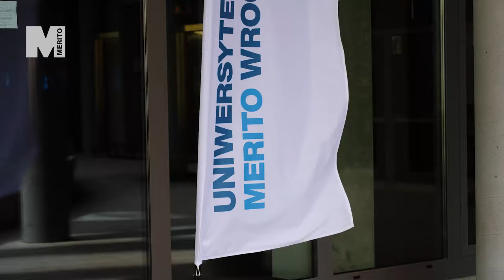Laboratorium chemii, biochemii i mikrobiologii Uniwersytetu WSB Merito we Wrocławiu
Miareczkowanie, posiewanie materiału biologicznego, oznaczanie zawartości skrobi w żywności...  i nie tylko! Zobacz, co czeka na Ciebie w laboratorium chemii, biochemii i mikrobiologii na Uniwersytecie WSB Merito we Wrocławiu!

Chcesz przeżyć tę przygodę? Kierunek dietetyka czeka na Ciebie!